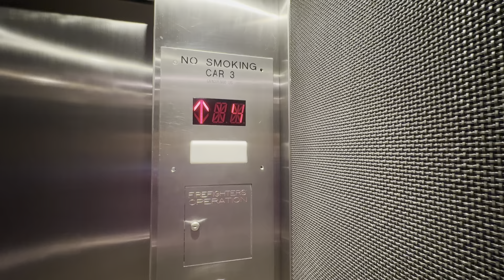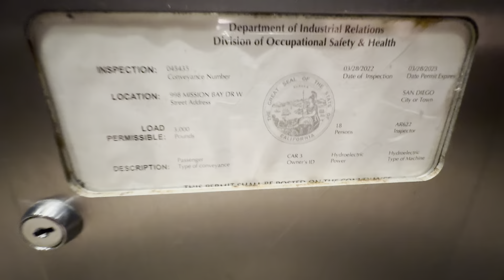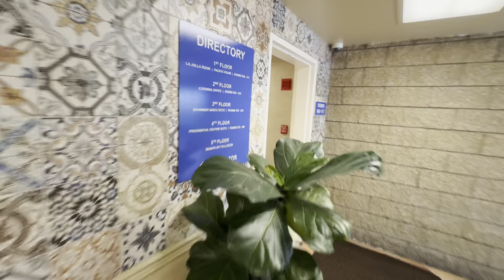1967 US (mb Unknown) Hydraulic Elevator (2/2) | Bahia Resort Hotel | San Diego, CA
This is what I call a public service elevator. A service elevator that is open to the public. Oddly enough, it is smaller than the main elevators just like the Marian H. Rochelle Gateway Center at University of Wyoming.

Manufacturer - United States Elevator Mfg.
Model - IDK
Power - Hydraulic
Buttons - MAD
Year Installed - April 1967 (56 years ago)
Year Modernized - 2016 (8 years ago)
No. Of Cars - 2
Conveyance No. - 45435